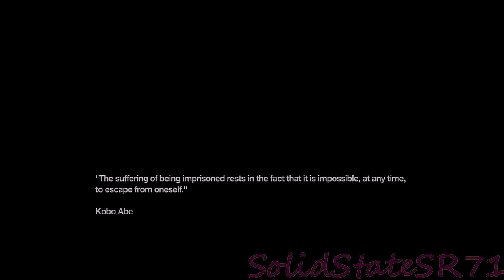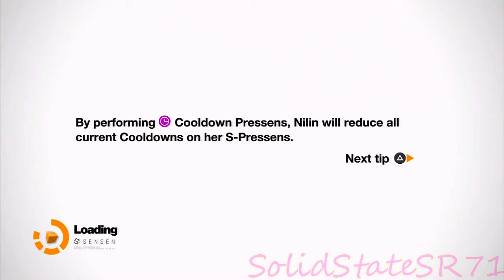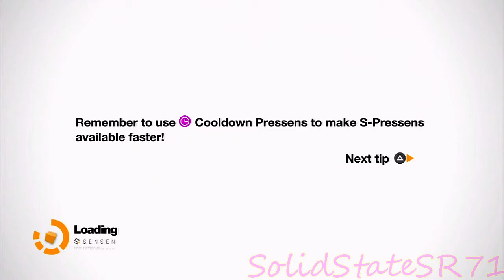[X360/PS3/PC] Remember Me - Episode 9 - Reminds me of Portal 2...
Intro and Outro Music:

Tragic Flaw - The Fading Horizon
Suffer In Silence - The Fading Horizon

This is my Let's play series for Remember me, Hope you enjoy! =)